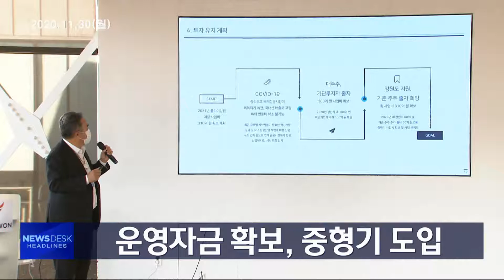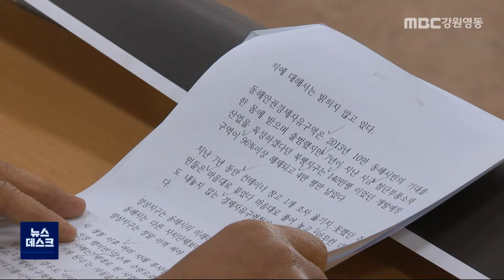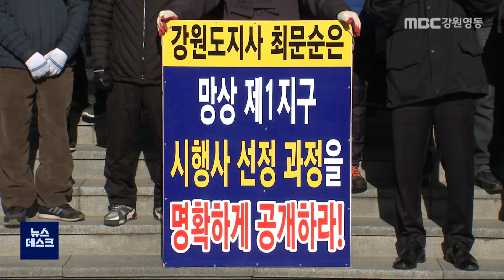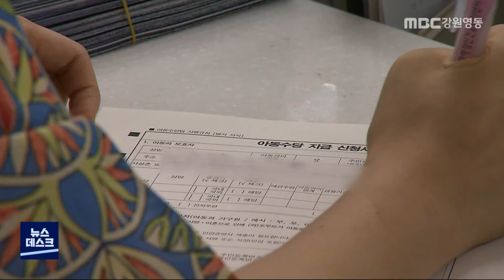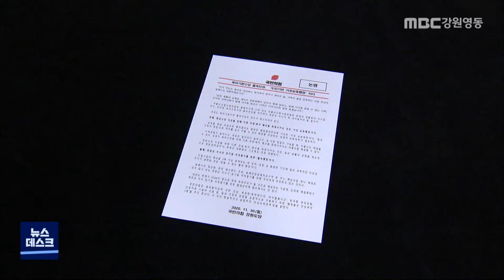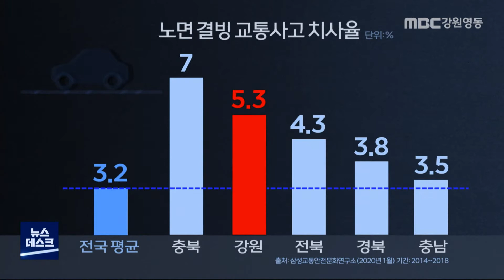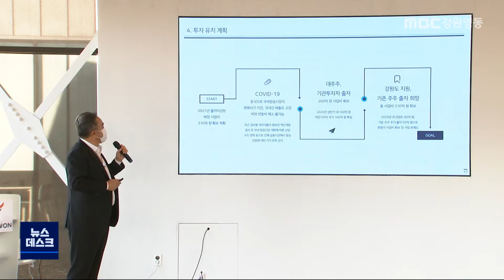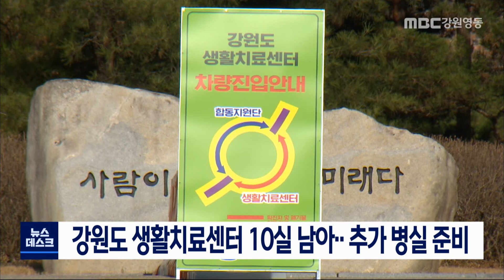MBC강원영동 뉴스데스크 다시보기 201130